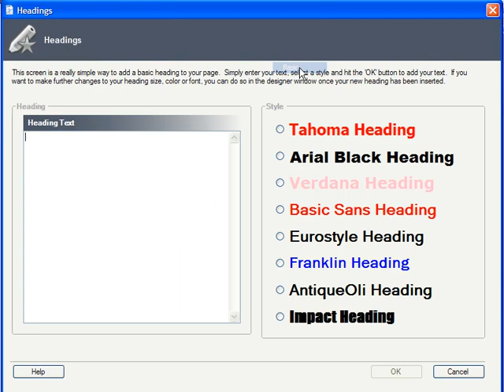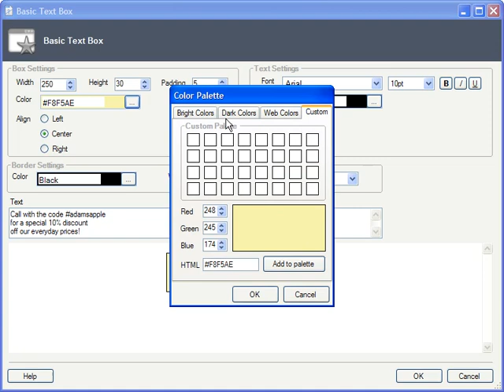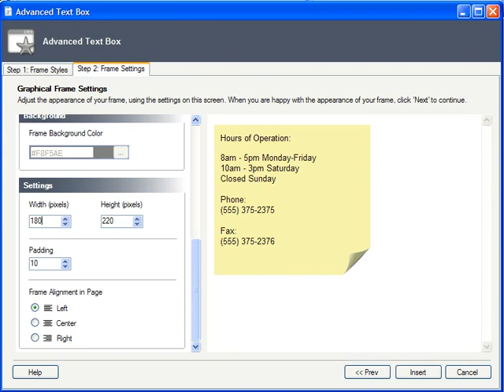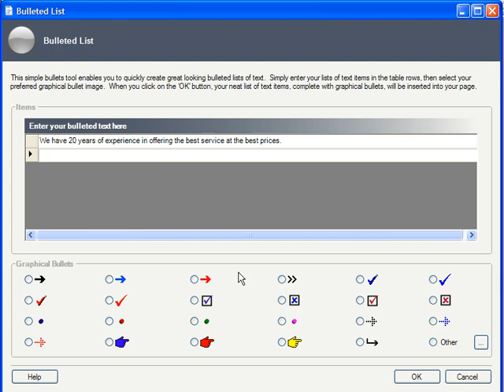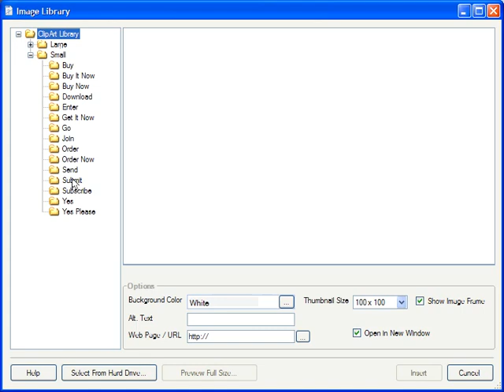Using The Website Design Wizard In XSitePro Website Design Software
This XSitePro Tutorial shows you how easy it is to use the website design wizard in website design software XSitePro. to find out more about XSitePro web design software.